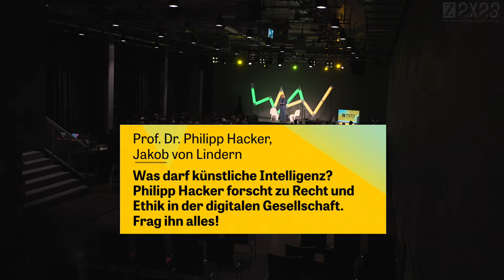Z2X23: Was darf künstliche Intelligenz?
Was darf künstliche Intelligenz? Philipp Hacker, Professor für Recht und Ethik digitaler Gesellschaft, beantwortet bei Z2X Fragen zu Regeln und Risiken.

Am Samstag, dem 2. September 2023, findet im silent green Kulturquartier in Berlin zum achten Mal das Ideenfestival Z2X statt. Auch in diesem Jahr lädt ZEIT ONLINE wieder 1.000 junge Menschen ein, sich auszutauschen und ihre Projekte und Ideen gemeinsam weiterzuentwickeln.

Zu Gast bei Z2X sind 2023 unter anderem: der Psychologe Umut Özdemir, die Autorin Mareice Kaiser, der Professor für Recht und Ethik digitaler Gesellschaft Philipp Hacker, die Klimaaktivistinnen Carla Hinrichs (Die Letzte Generation) und Pauline Brünger (Fridays for Future) zusammen mit der Politikerin Renate Künast (Die Grünen), das Autorentrio der Serie Die Discounter, Emil Belton, Oskar Belton und Bruno Alexander, die Musikerin Domiziana, die Moderatorin und Redaktionsleiterin Anna Dushime, die Künstlerin Anja Saleh, die Investigativjournalistin Juliane Löffler, Autor:in Lydia Meyer und viele mehr. Das komplette Programm in der Betonhalle streamen wir am 2. September live auf ZEIT ONLINE.